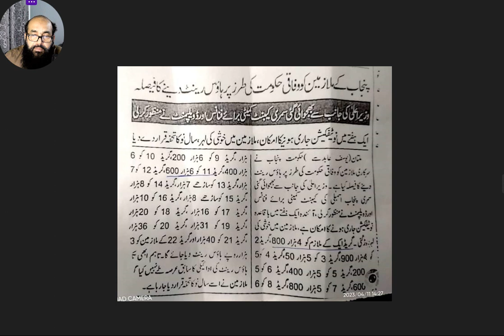increase in house rent of govt employees || house rent main ezafa || rent ceiling or hiring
salaam
             there is good news for Punjab government employees it is about  the  increase in house rent for grade 1 to 22 same as the  federal govt  i have requested for rent ceiling or hiring should be the par of salary for all govt employees